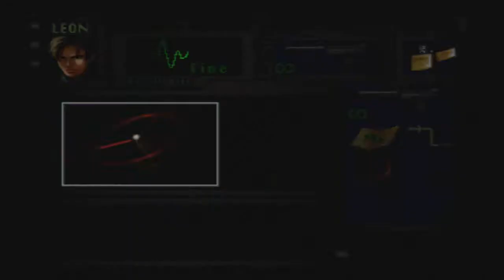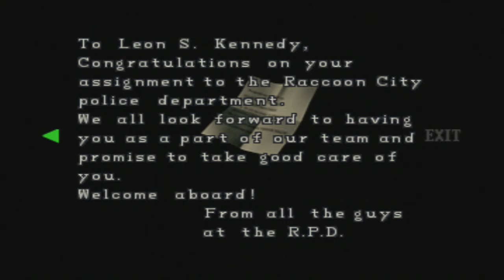Resident Evil 2 - Leon A (Arrange) Playthrough Part 5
We come across a burning helicopter on the rooftop, and we find old Marvin again.